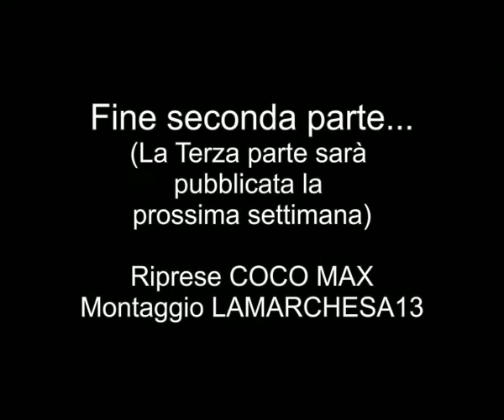DRAGALIE: la seconda parte dell'ultimo spettacolo allo SPAZIOLIGERA (MI)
In questa seconda parte vi presentiamo "la Mummia volontaria".